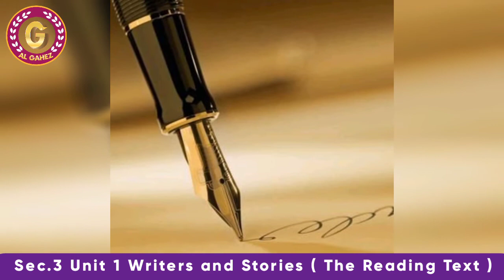"Writers and Stories" "كُتّاب وقصص"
ملخص شرح وترجمة نص القراءة The Reading Text للوحدة الأولى "كُتٓاب وقصص" Writers and Stories عن الكاتب يحيى حقي.
الصف الثالث الثانوي Sec.3 ثالثة ثانوي 3rd year Secondary  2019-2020
ولد يحيى حقي في حي السيدة زينب بالقاهرة Alsaidah Zainab district ودرس القانون Law وعمل محامي Lawyer فترة ثم دبلوماسي Diplomat ثم عاد وعمل كاتباً Writer وسمي بأبو القصة القصيرة The father of short story وكان رائدا pioneer في مجاله وكتب بأسلوب جديد New Style ودعم Support الكتاب الشباب Young Writers وعندما ذهب إلى المستشفى hospital بعد زلزال مصر  Earthquake في التسعينات ترك سريره his bed لرجل فقير a poor man  وعاد لبيته لتلقى العلاج هناك.